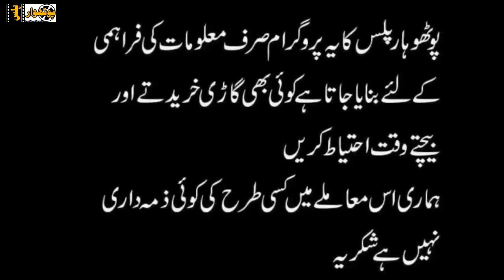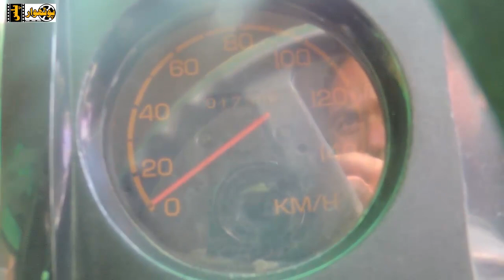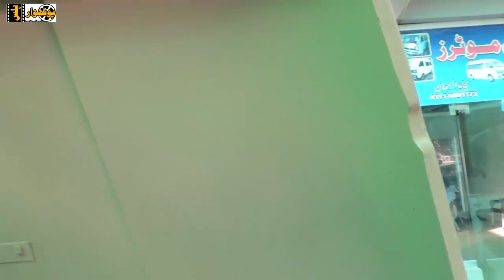Suzuki Bolan | Ravi Loader | Potohar Jeeps For Sale | Used Cars for sale Carry Dabbay | Pothwar Plus